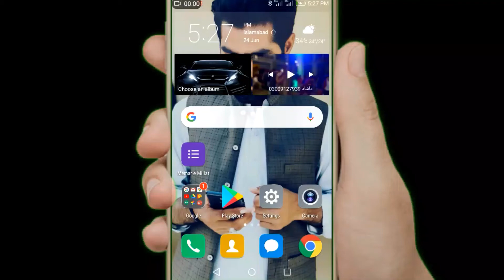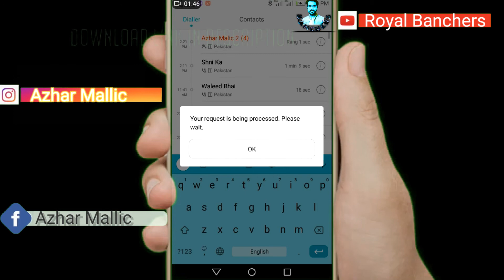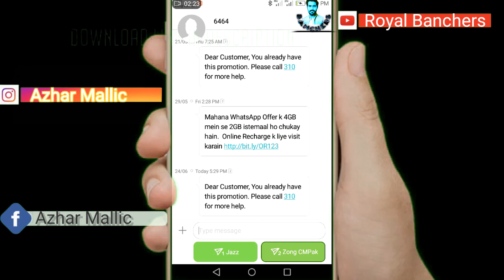How To Save The ZONG Balance || Royal Banchers || Code For Save Balance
How To Save The ZONG Balance ,While using Internet

you can download this video from above link